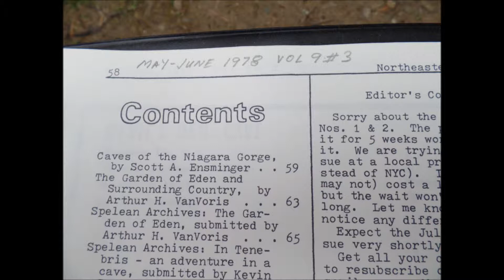Devil's Hole A return in 2019 for Video image #176 First of a multi part look at A Hole I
Description :  A video image replacement for episode #77  . In 2017 the camera Died and I had to use older still photos and Captions to tell part of the story .  The Cave , Devil's Hole is Located in Niagara County . It is also Known as LaSalle's Cave after the noted explorer . The Cave of the Evil Spirit and Devil's Den are 2 other names for this Cave .  I drove 85 miles  to  Whirlpool State Park and did some Trail work , and many other things before I arrived home at 9:05 P.M .    I used the Camera to record  Video Images at Devil's Hole till Camera 2 # died during the May 2019 trip .   I will be making other Videos from the Images that I collected that day .   This Video is a  Halfway Decent look at the Cave  that was Stop #10 on the 2017 field trip .     Look at Playlist " Lewiston- Niagara Gorge Field trip 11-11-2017 " to see other stops taken with an Entry level Pocket Digital Camera .   If you like  Caves see the Playlist " Holes That I have Seen / photo slide show + vids/Picts .  .    .    .    .

            Devil's Hole is about 42 feet long right now , older accounts say it might have Been 3/4 mile ?    Blasting for Rail Road cuts Above and a Quarry nearby  has altered this Cave . The side gorge Known as Bloody Run was a Drainage Channel for  Ice age  Lake Tonawanda prior to the Niagara River Cutting the Gorge  South from Lewiston .   There was Plenty of water coming thru here and  no Doubt helped form the Cave .      I did not go In Or Taunt the Spirit .      Please check back  in the Future to see if I Uploaded videos about LaSalle's part of the Cave story and  the Bloody Run Massacre Story  .   I might get to the other subjects some day ?
   Gasport which is the Lowest Member of the Lockport is above the Cave .    The DeCew the highest  Member  of the Clinton Group can be seen along side the Cave .  People would  Comment if I did not shine a light in the cave and some would if I did .   So the Bills  Shined a light in the Cave .      We will never be able to tell if the Bills are Cursed or not ?      I DiD Not Taunt the Spirit !